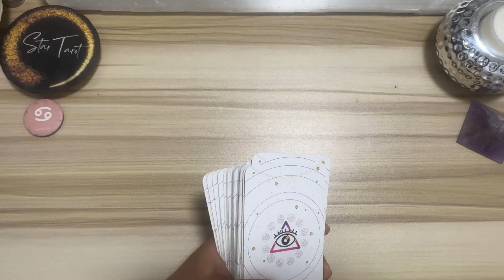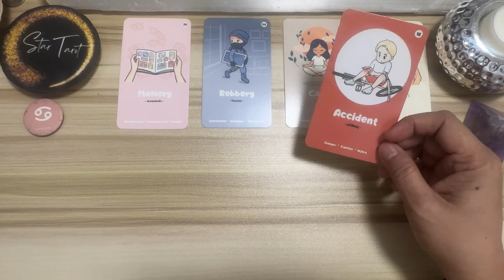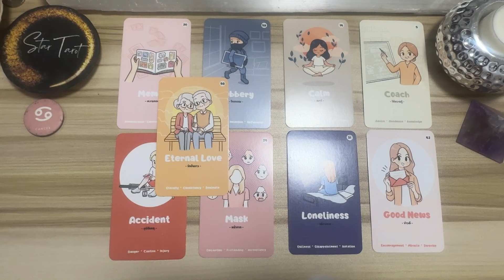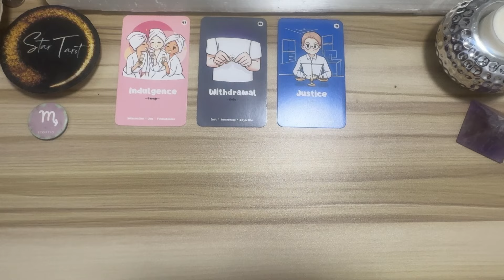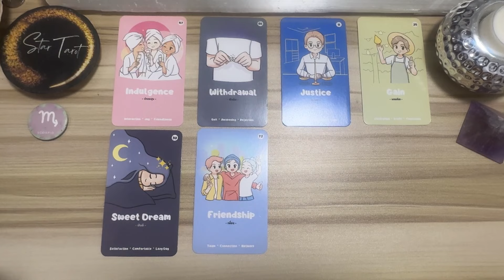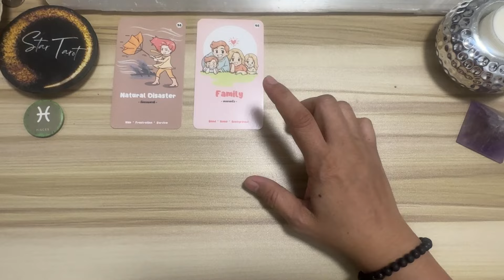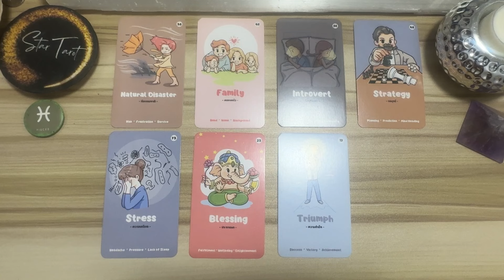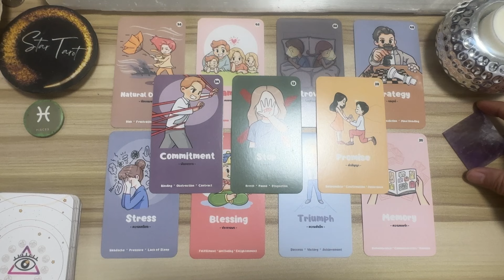MGA DAPAT MONG MALAMAN NGAYON🌈JULY 25, 2024 ♋️CANCER♏️SCORPIO♓️PISCES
Hello beautiful soul! I hope you enjoyed your July 25, 2024 Tagalog Tarot Reading. I appreciate your support! Blessings, love and light! 🙏❤️

🦋 Timestamps 🦋
0:00 Cancer
6:34 Scorpio
12:36 Pisces